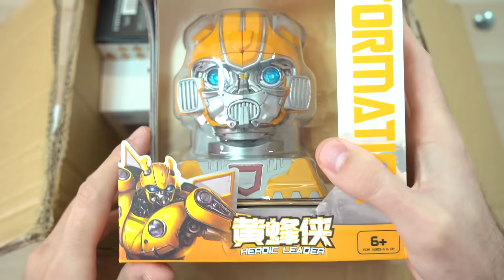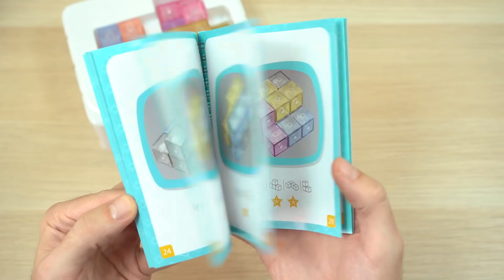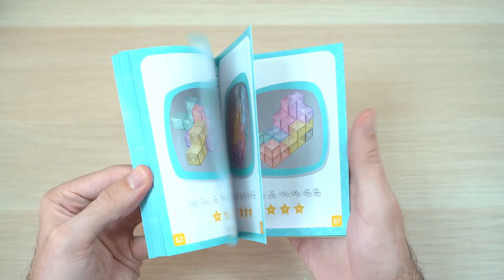¿¡Cubos de Rubik TRANSFORMER!? | Unboxing #403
MEGAUNBOXING DE 15 COSAS NUEVAS DE QiYi Y MUCHOS IMANES

- Optimus Prime 2x2
- Bumblebee 2x2
- Slide de números
- Slide de escapar
- Bloques magnéticos
- Serie de 10 Puzzles